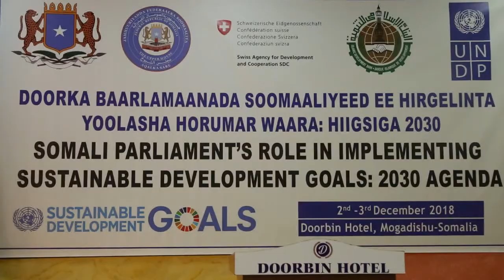WAR SHARIIFKA AQALKA AQOON ISWEYDAARSI LABADA AQALKA 02,12,2018